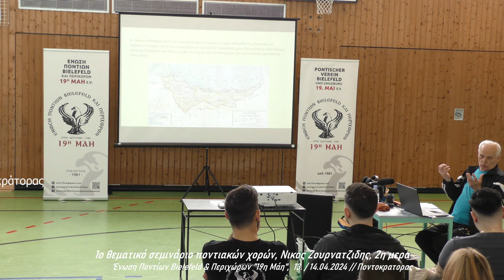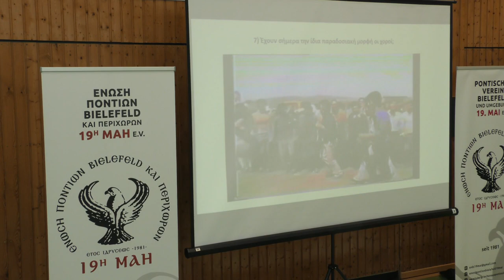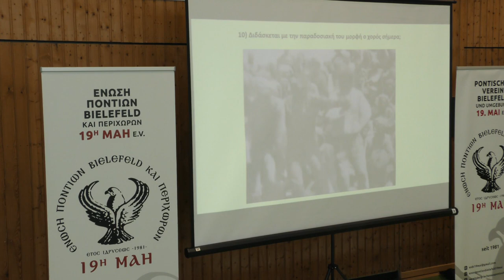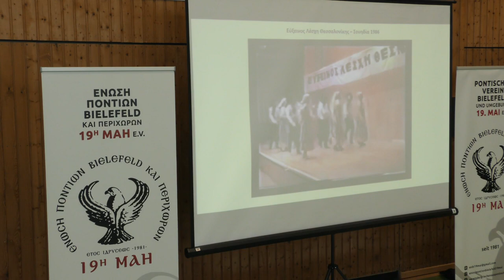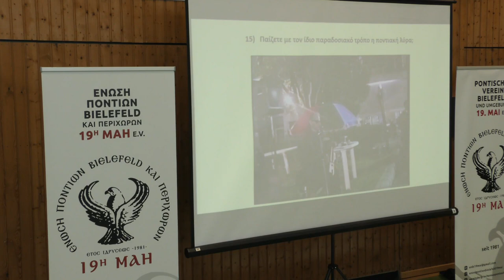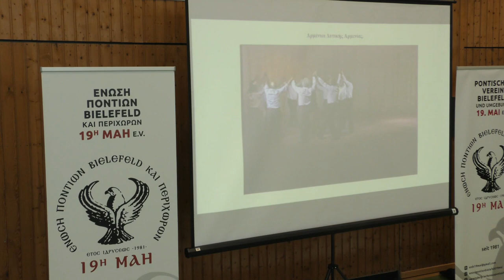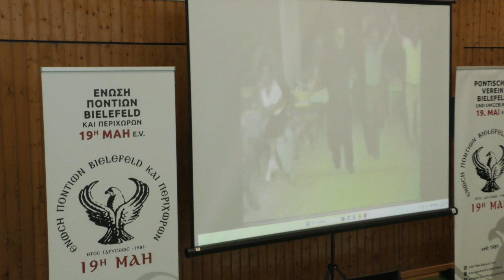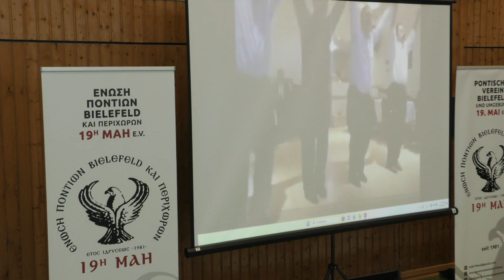Νικος Ζουρνατζιδης, 1ο θεμ. σεμιν. ποντιακών χορών 2η μερα, Ένωση Ποντίων Bielefeld 13. /14.04.24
Νικος Ζουρνατζιδης
1ο θεματικό σεμινάριο ποντιακών χορών 2η μερα
Ένωση Ποντίων Bielefeld & Περιχώρων "19η Μάη",  13. / 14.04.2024 // Ποντοκρατορας